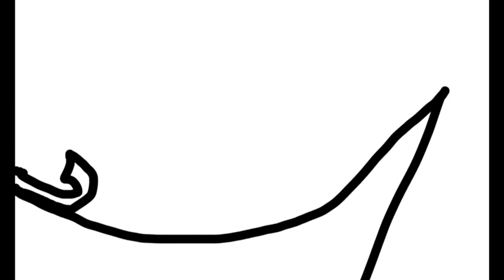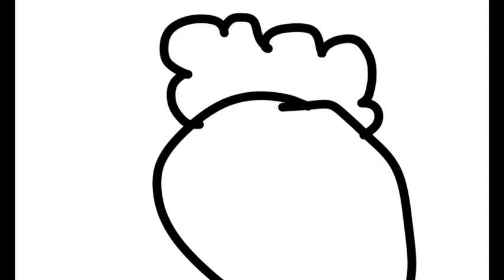Person gets sucked up into his memories - in - MEMORIES OR NOT - The Nothing Show mini Compliation.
Person see's his memories while he gets sucked up in this MEMORIES OR NOT Compliation.

0:00 - LUCKY FOOD CHARM
Person gets so hungry, so he eats that chicken near him.

0:15 - WITCH ONE
Person see's a person that can turn into a witch.

0:26 - AND ANOTHER ONE
Person gets so terrified because there's weird him's.

0:36 - I'LL SLEDGE MY WAY THERE
Person loses his sledge, so he has to get it back.

1:22 - COLOUR SHY
Person gets sucked into a colour place, so he has to get out of the place.

1:43 - THE STONE AND THE TWO SEATS
Person tries to get rid of that big stone out of that seesaw looking thingy.

1:57 - LOVE IS IMAGINABLE
Person tries to fall in love with a pretty girl.

Anyways, I hope you might enjoy this Compliation, anyways bye!.